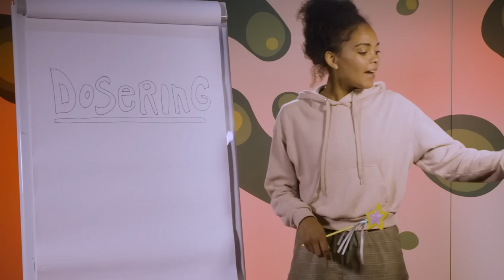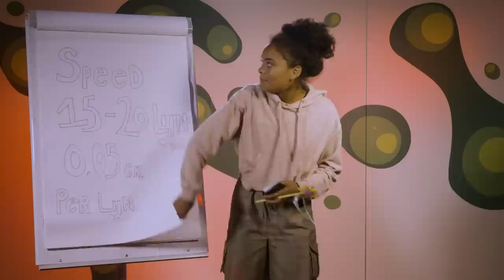Zo leg en snuif je een lijn | Dzifa's DM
Wil jij weten hoe je rechte lijnen legt als een baas? Of komt het snuifpoeder overal terecht behalve in je neus? Dzifa staat voor je klaar! Ook om te weten hoe je nou eigenlijk kan doseren als je snuift.

In Dzifa's DM beantwoordt Dzifa al jouw drugsvragen. Last van een drugspik? Schaatsen je kaken sneller dan Sven Kramer? Dzifa is hier om jou te helpen!

Heb je ook een vraag voor Dzifa? Glijd in haar DM via @spuitenenslikken of

Kijkwijzer: Drugs en 12+
Alle leeftijden
Grof taalgebruik